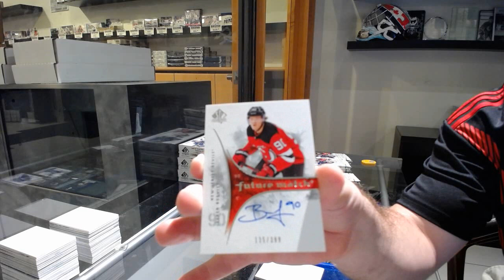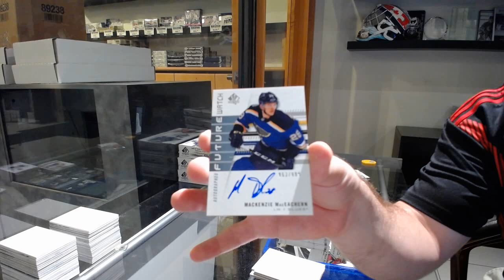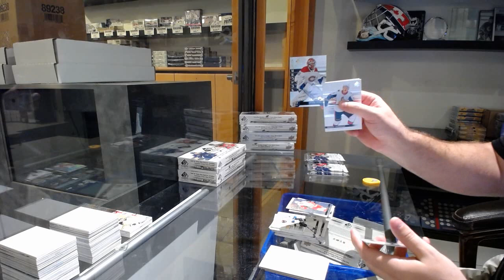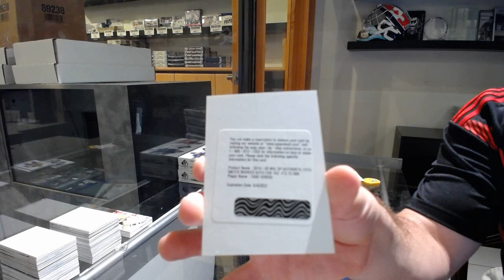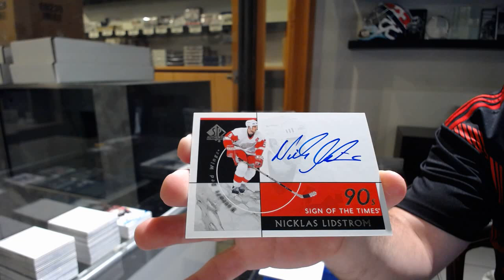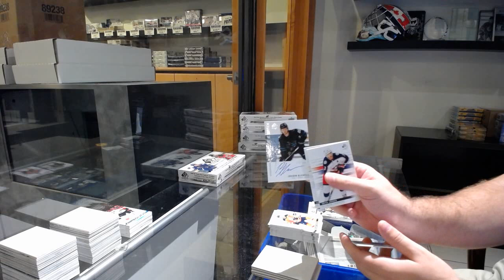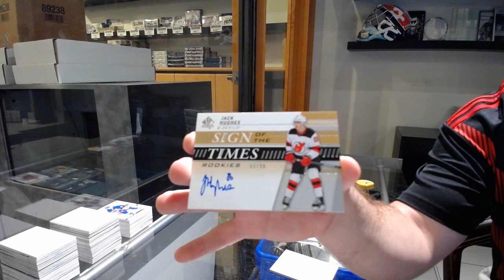19-20 Upper Deck SP Authentic Hockey 4 Box Break - C&C GB #11,585